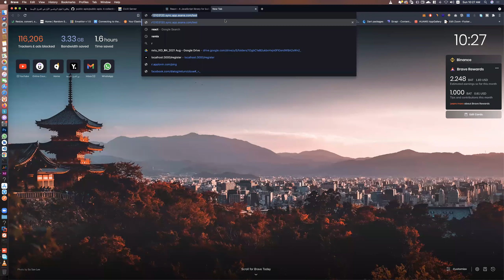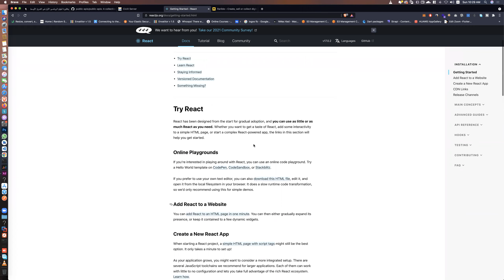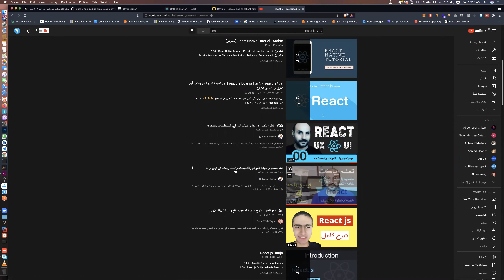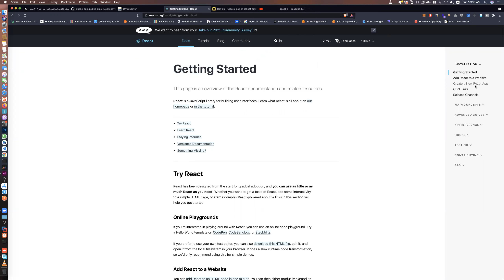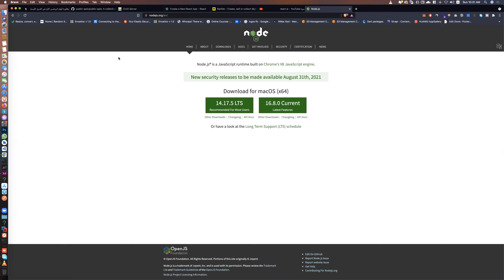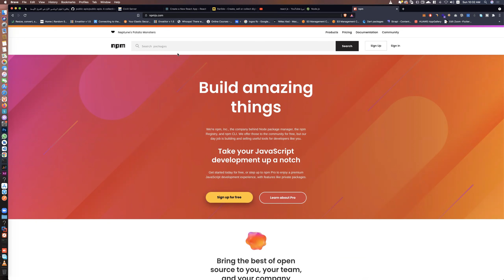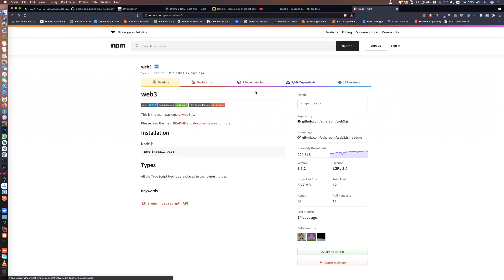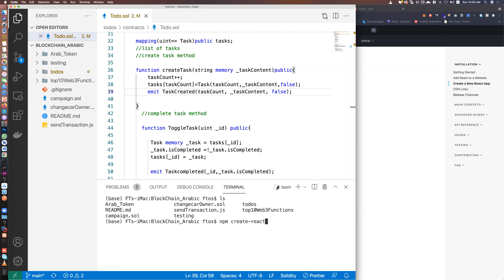31- Dapp Store in Arabic -Start With React JS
31- Dapp Store in Arabic -Start With React JS